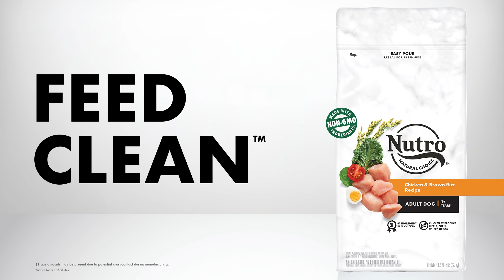Dogs give everything 100% Leap 06s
Nutro’s clean recipe gives dogs the energy to live their best life. NUTRO™. FEED CLEAN.